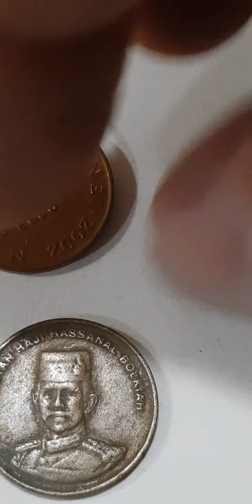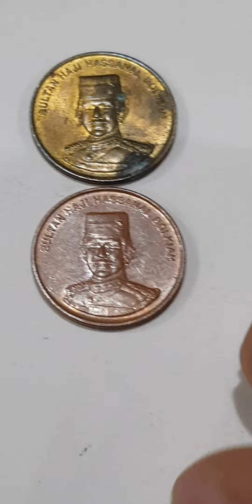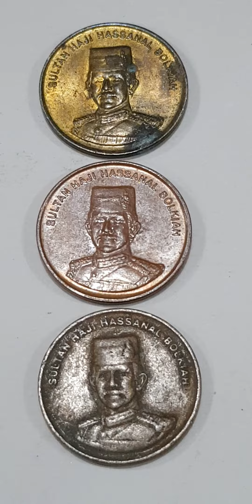OLD COIN BRUNEI 1 SEN